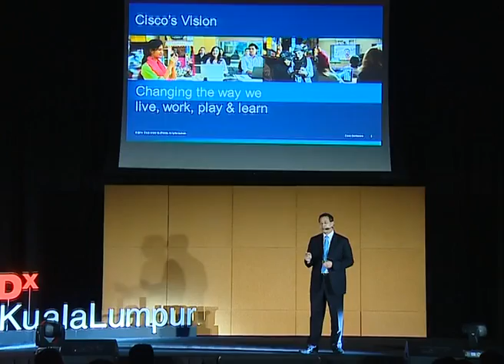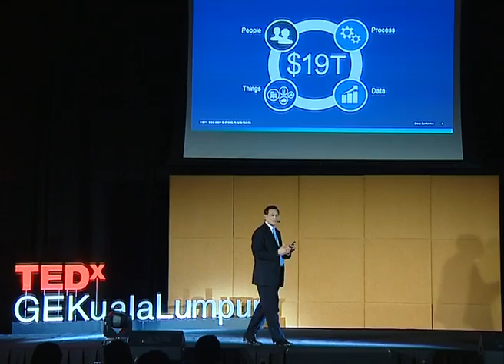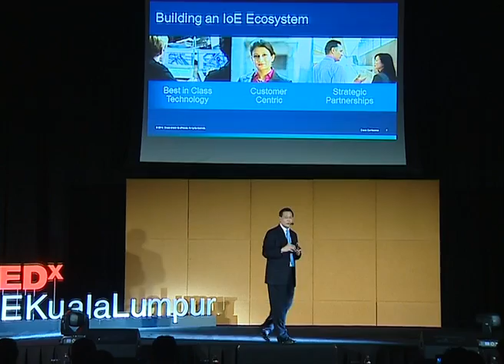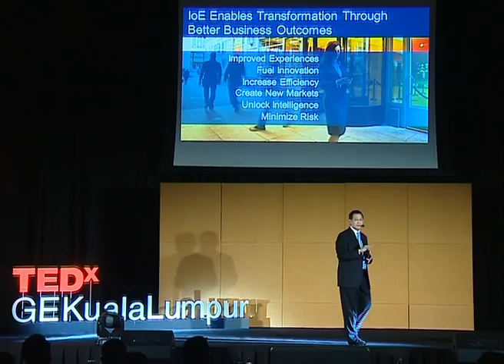TEDxGE Kuala Lumpur: Irving Tan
Irving Tan, President of Cisco Asia Pacific and Japan, spoke about ‘Connecting the Unconnected’. In this day and age, the Internet of Things (IoT) allows us to drive transformation for a better outcome and efficiency. Irving believes that the IoT is an ecosystem that not one company can build but is established with a collective effort from everyone. Three main pillars that will drive this ecosystem are the innovative technology, customers and strategic partnerships.

Watch to find out what Irving has to say about each of the pillars in this ecosystem.